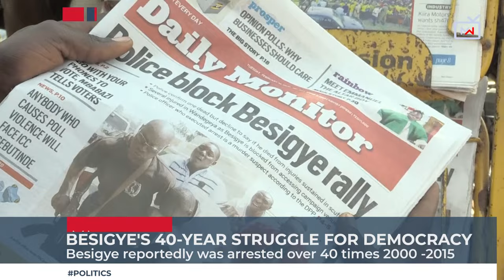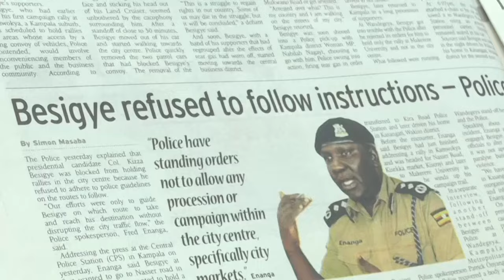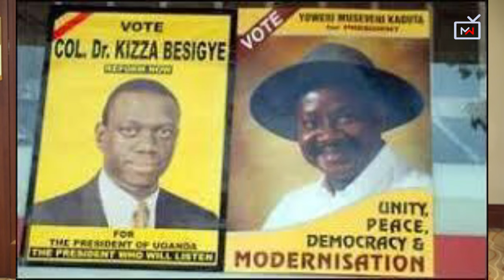Kizza Besigye's Quest for Democracy in Uganda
Tortured, wounded but still fighting for democracy, 40 years later. Ugandan Doctor, Politician and activist Kizza Besigye shares his political journey, struggles and future plans in this exclusive interview with Shangazi Maria Sarungi Tsehai